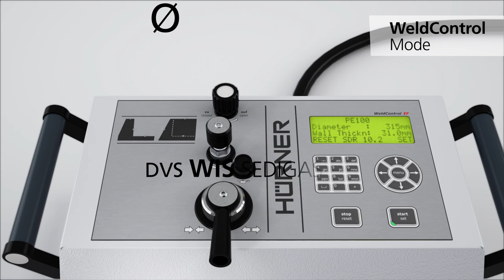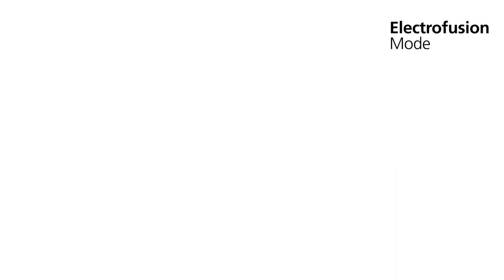Hurner WeldControl EF 150615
HÜRNER Weld Control Butt & Electro fusion Plastic Welding Machine two in one.